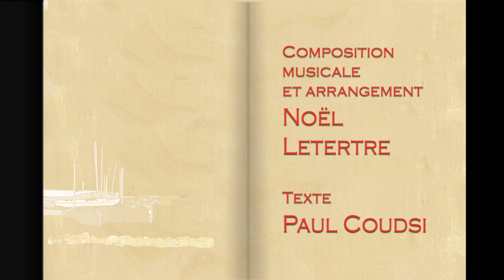Flip flap a Palavas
« Flip Flap à Palavas », est une chanson interprétée par Sonia Bessa, artiste franco-brésilienne. C’est également un moment phare d’un grand livre de onze histoires « La frontière des vagues ». Et c’est pareillement le nom de la quatrième histoire de ce recueil, une bande dessinée dont la narration se déroule à Palavas-les-Flots et ses environs, au début des années 80. C’est enfin le premier titre du cd audio contenu dans le grand livre.
La musique et les arrangements de la chanson de Sonia Bessa ont été créés par Noël Letertre. Dans l’enregistrement, le compositeur accompagne le chant avec piano et synthé (notamment les flûtes rythmiques), Pierre Pagès est à la batterie, Jean Philippe Cazenove à la contrebasse et Kloréla Saro à la flûte traversière. Le texte de la chanson est de Paul Coudsi également auteur illustrateur du livre, et du clip. La vidéo a été tournée entre Palavas-les flots et Maguelone, près de Montpellier, au bord de la Méditerranée, fin mai 2020, avec Sonia la chanteuse, Noël le pianiste et compositeur et Pierre le batteur. L’animation graphique mélangée à la prise de vue réelle utilise une technique mixte de pantins articulés 2d / 3d. La réalisation du petit film s’est faite sans producteur ni financement, avec les moyens du bord, avec un mélange de grande liberté et de limites techniques que donne paradoxalement l’absence d’investissement financier et de contrainte commerciale.
Il m’a fallu près de neuf mois pour réaliser ce petit produit, mais je n’ai pas fait que cela pendant cette durée.
Paul Coudsi le 8 février 2021